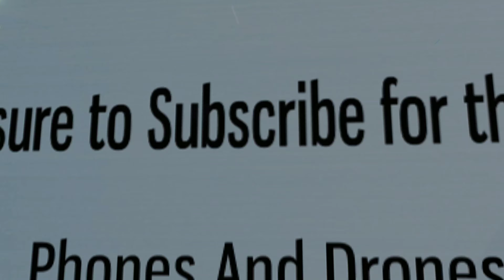Google Pixel 4 New Renders LEAKED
Thanks to Onleaks once again, we have our best 360° look at the unreleased Pixel 4. Excited or Nah?